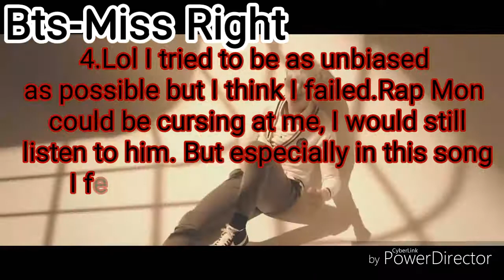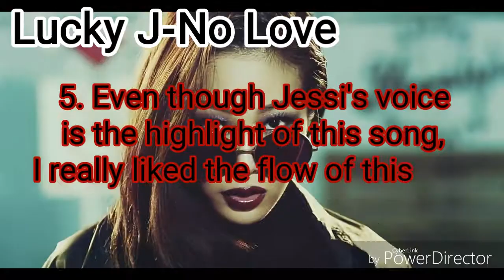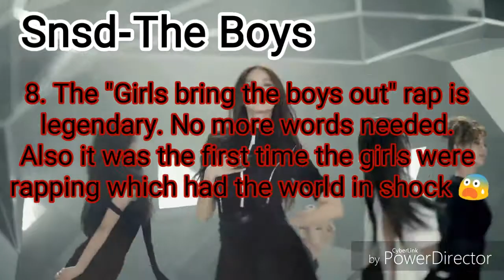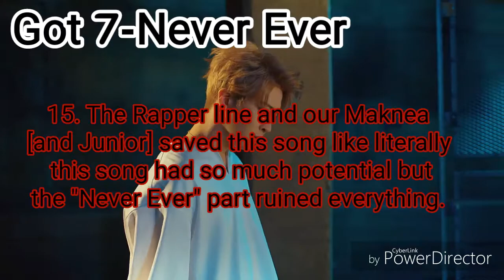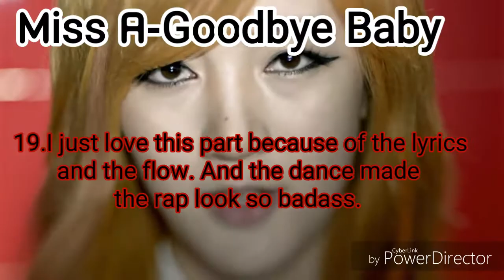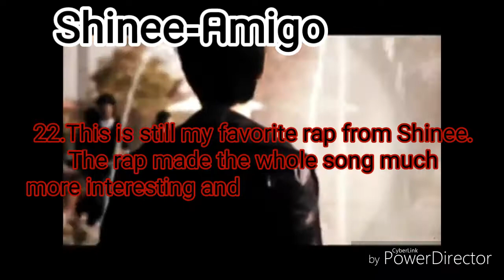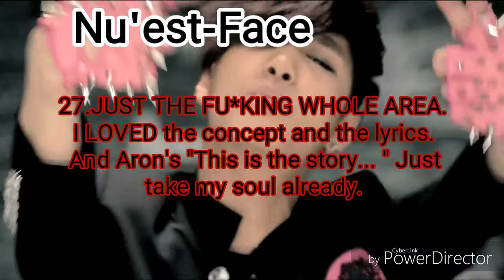My top 30 Rap parts in Kpop songs